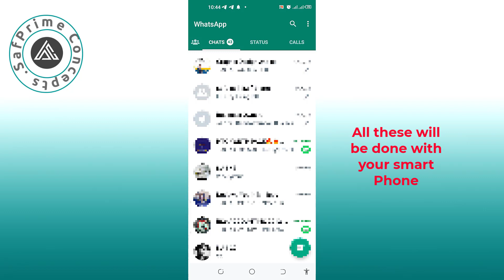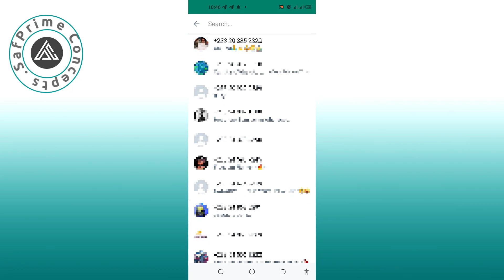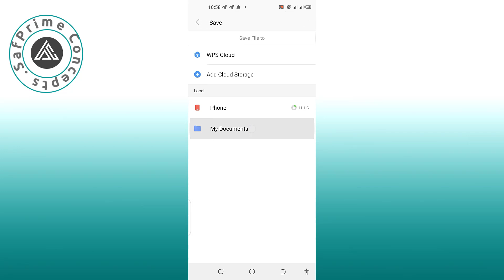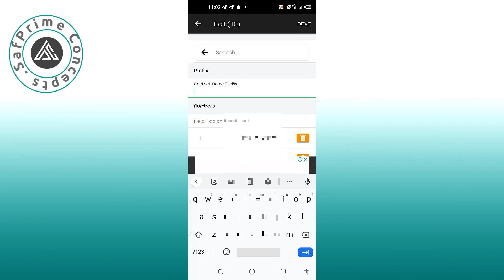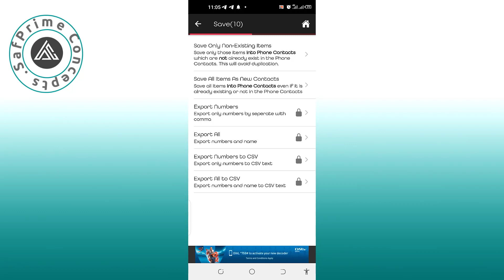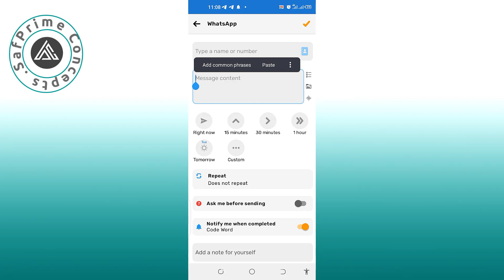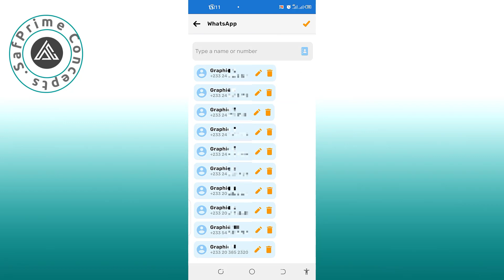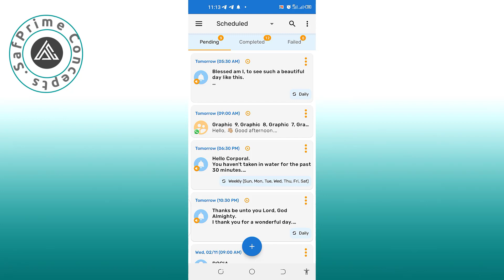How to extract WhatsApp group contacts with your Smart phone (An Easy way)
1. How to extract WhatsApp group contacts with your phone
2. How to save Bulk contacts with your phone
3. How to send same message to bulk contacts on WhatsApp without creating a group
4. How to Increase your WhatsApp status views, etc.